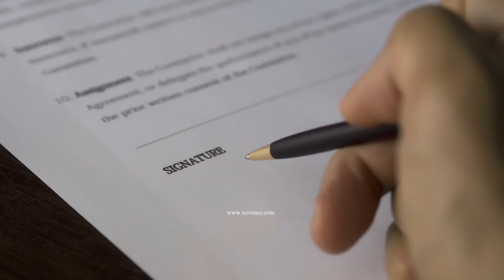Espagne : Trouvez la propriété Le bien immobilier qui vous correspond Maison Appartement Un projet ?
Espagne : Trouvez la propriété Le bien immobilier qui vous correspond : Contactez nous

Etudions ensemble votre projet en Espagne  - Décrivez nous votre recherche.

Maison, appartement, villa, immobilier neuf. Passer sa retraite en Espagne, investissement immobilier locatif, résidence secondaire, s'installer et vivre en Espagne.

S'informer sur les différentes étapes :

Formalités Démarches, NIE, Vérifications, Ouverture d'un compte bancaire, Juriste / Avocat, Notaire ...,  Un accompagnement jusqu'à la signature de l'acte d'achat.

Français, Belges, mais aussi Suisses, ou Anglophones, ..., partagent avec nous leurs projets et recherches.

Résidence secondaire pour les vacances, s'installer, vivre en Espagne : Concrétisez votre projet. Des questions ? Contactez nous.

- Acheter en Espagne | Chaine AcheterenEspagne